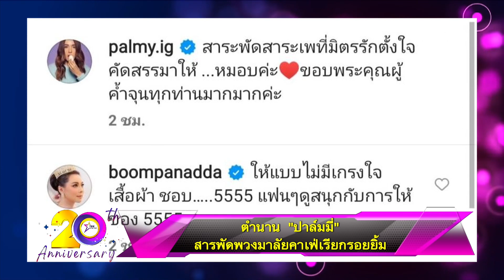รายการไนน์เอ็นเตอร์เทนไนท์ไลฟ์ 28 ก.ย. 2565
-“แม่ชม” เผยเคล็ดไม่ลับ “พายุ” เลี้ยงน้องสาว
-จิ้นไม่ขึ้น! “ฟิล์ม” ยังเป็นแค่พี่น้องกับ “ปราง”
-ตำนาน “ปาล์มมี่” สารพัดพวงมาลัยคาเฟ่เรียกรอยยิ้ม
-แซ่บแต่เซฟ!  “แซมมี่” ยืนยัน เล่นเซิร์ฟอย่างปลอดภัย
-“พีท ทองเจือ” เลี้ยงลูกแบบฟรีสไตล์